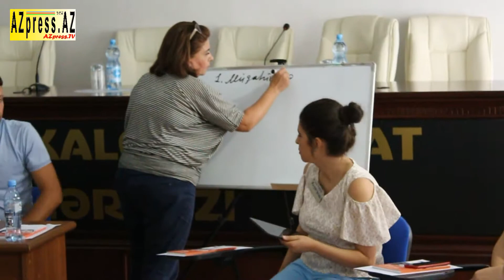Araşdırmaçı jurnalistlər üçün ,,Təhlükəsiz tədqiqat,, seminarı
-1:"AZpressTV" KANALIMIZA ABUNƏ OLUN - ( abunə işarəsini tıqlayın-qırmızı rəngdə).